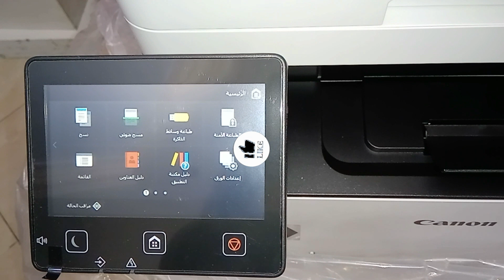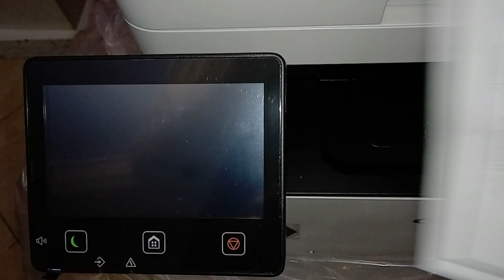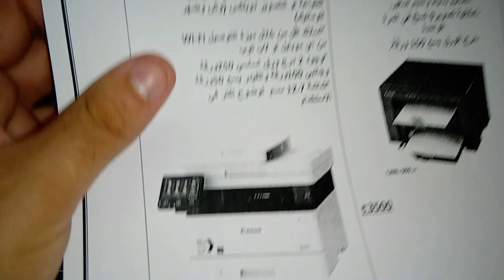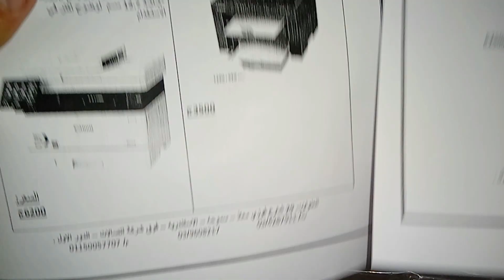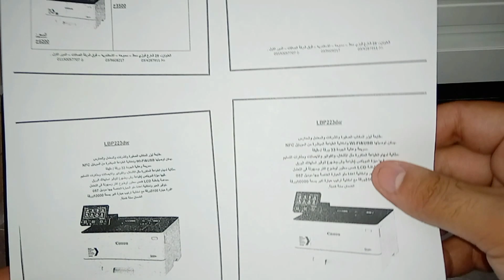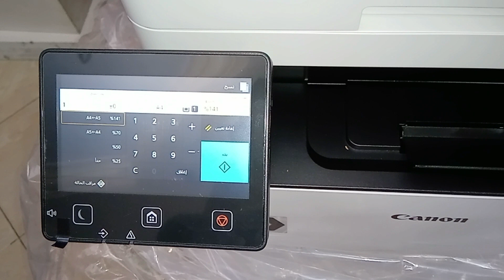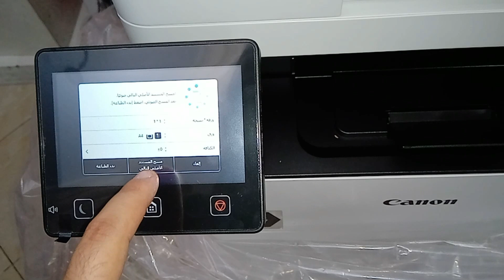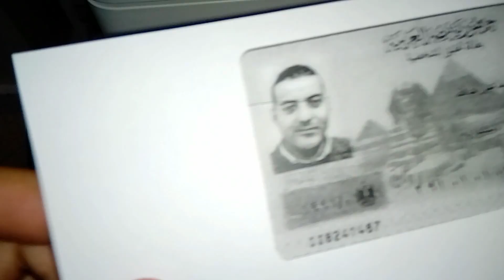النسخ على الوجهين | تصغير وتكبير الورقة | خصائص النسخ | Canon MF445d | Canon MF443dw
الفيديو دة هيوضح لك طريقة النسخ على الوجهين
وطريقة تكبير وتصغير الورقة
وأزاى تنسخ بطاقة الهوية على الوجهين